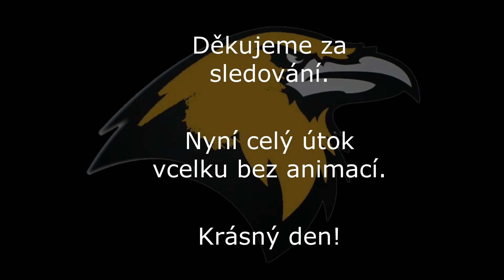SDH Horosedly - Poprvé pod 18´ a náš osobní REKORD!